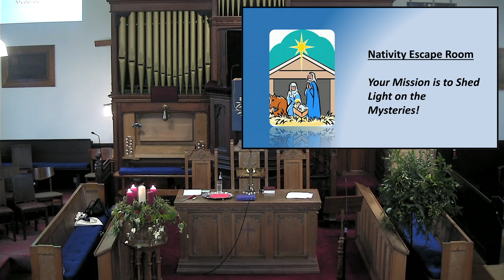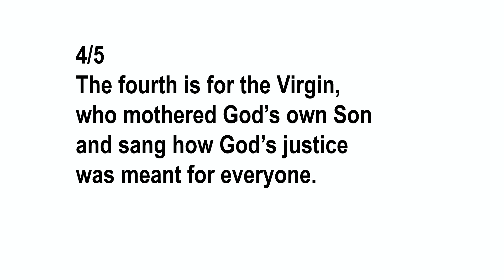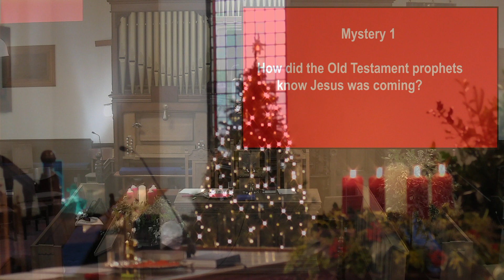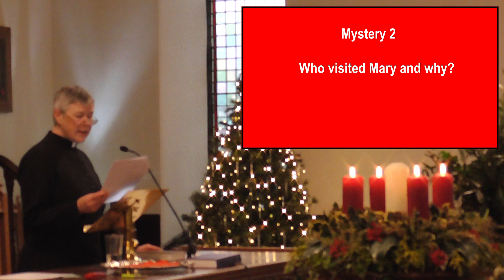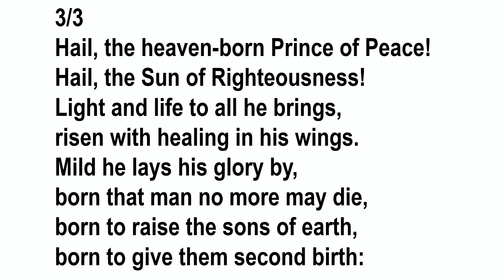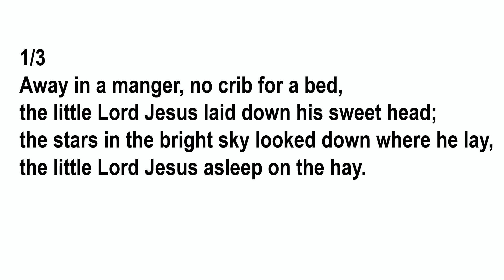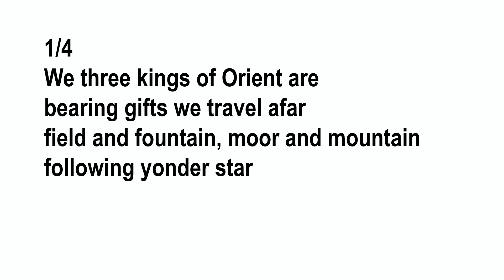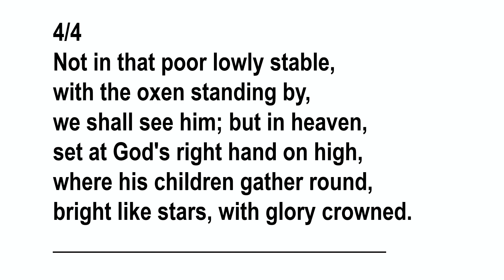Service Dec 2423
Fourth Sunday in Advent
Nativity Escape Room